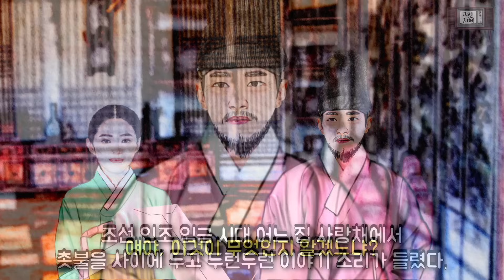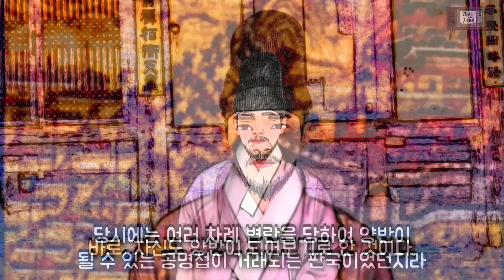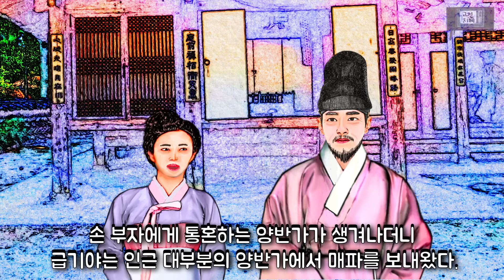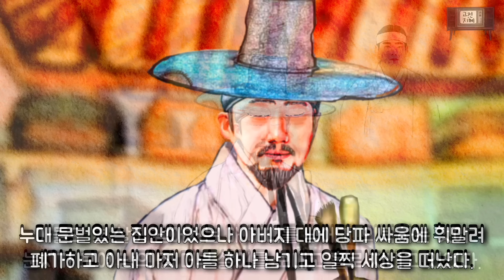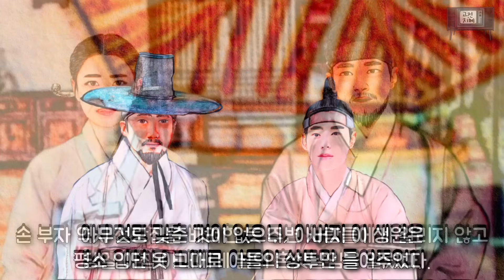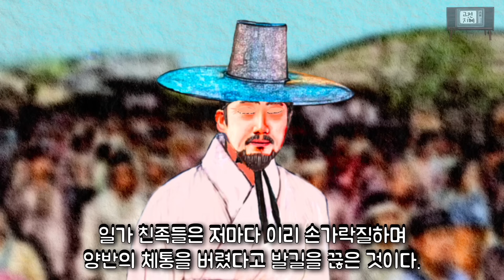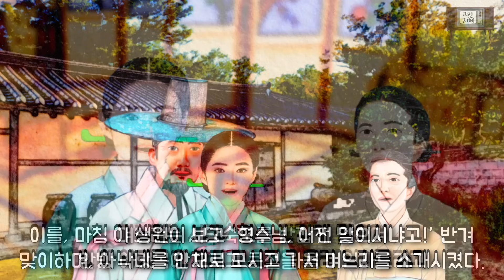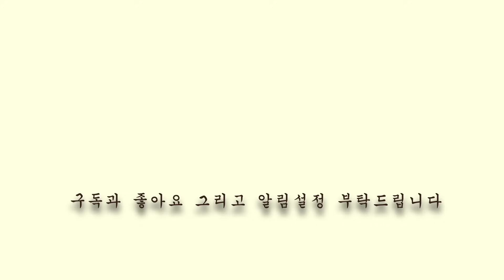몰락한 양반 시댁을 일으킨 백정 며느리(재미있고 교훈이 되는 이야기)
이 이야기는 민간에서 구전되어오는 민담입니다.
조선 시대에 천하게 취급 받던 백정의 자손으로 태어나 자수성가하여 만석꾼이 된 부자가 신분의 굴레를 벗어나기 위해 양반이 되기로 결심하고 딸을 양반가의 며느리로 들여보내어 전개되는 이야기입니다.